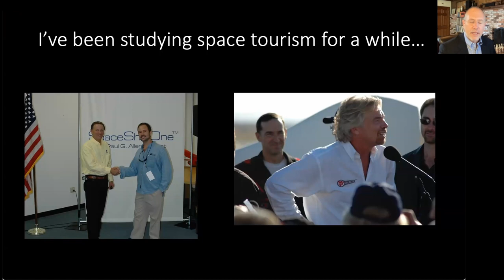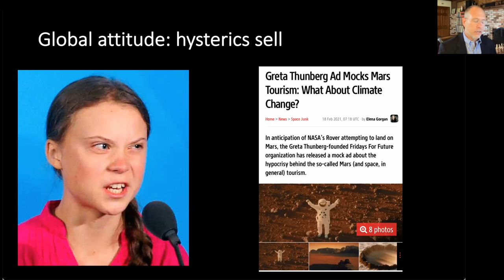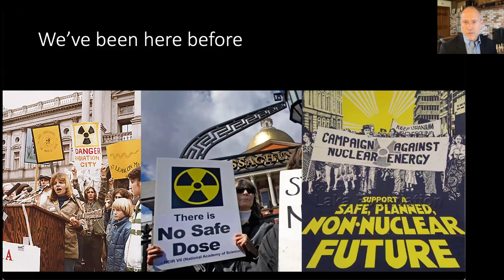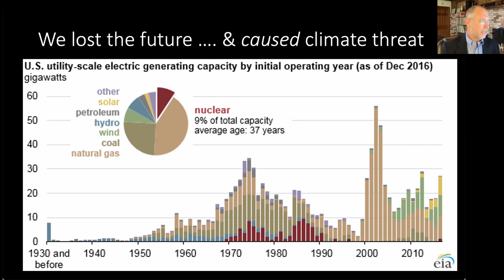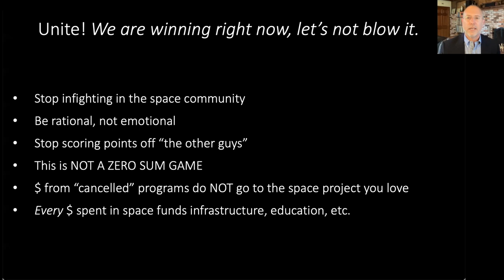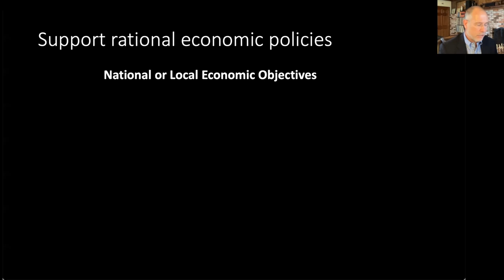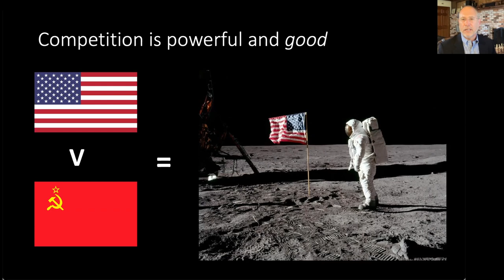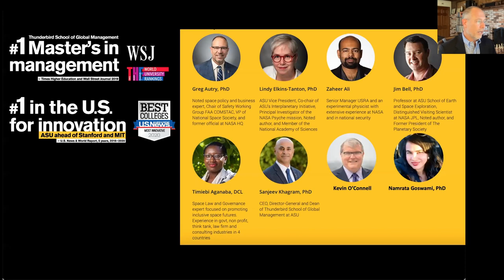Greg Autry - Space Entrepreneurship Under Attack - 2021 Mars Society Virtual Convention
Title:
Space Entrepreneurship Under Attack
A Call to Action for the Space Community

Speaker:
Dr. Greg Autry